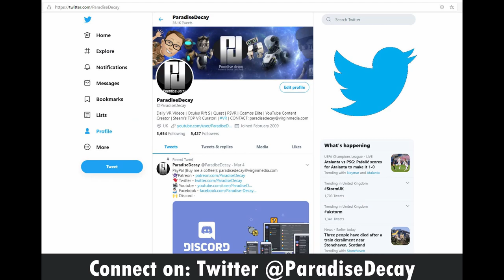BABA YAGA Impressions // Oculus Quest 2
My Initial Impressions:
An star studded interactive animation from the creative developers who brought us 'Crow the Legend' and 'Invasion'

Game Description from the Developers:
Immerse yourself in the enchanting world of Baba Yaga, the newest virtual reality narrative from 6-time Emmy Award-winning interactive animation studio Baobab Studios. You will be invited as the main character into a haunting fairytale world completely reimagined.  From executive producer, Jennifer Hudson this 27 minute interactive tale has multiple endings depending on the choices you make.

Sometimes a force for evil, sometimes a force for good, the enigmatic witch Baba Yaga uses her powers to protect the forest. When your mother, the village chief, falls deathly ill, it is up to you and your sister Magda to do the unthinkable—enter the forest, uncover its hidden mysteries and get the cure from Baba Yaga.  With an award winning cast, Baba Yaga is family friendly experience about finding courage and facing your fears.

Starring:
Kate Winslet as Baba Yaga
Daisy Ridley as Magda
Jennifer Hudson as The Forest
Glenn Close as the Chief